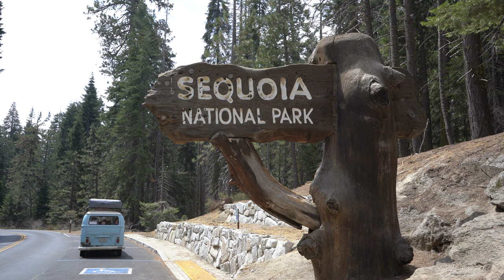Sequoia Kings Canyon National Park - Our kombi can climb! (Ep. 23)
Our bus was climbing mountains better than it ever climbed hills, but the problem wasn't getting in, it was getting out! Sequoia National Park has some seriously steep sections!

Thank you to everyone who took part in this National Park adventure and made it possible!!